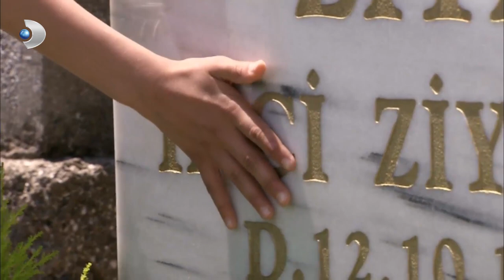Nihal Mezarlıkta Annesiyle Dertleşiyor - Aşk-ı Memnu 37.Bölüm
Ziyagil ailesi mezarlık ziyaretinde, Nihal annesi ile dertleşti.

Behlül, mezuniyet balosunda Nihal’e eşlik ediyor. Aynı gece Bihter de Behlül’e büyük bir sürpriz yapıyor. Beşir’in karanlıkta Nihal zannettiği gölgenin Bihter olduğunu anlayan Matmazel, yüzleştiği gerçekle sarsılır. Kimseyle paylaşamayacağı bu sır Matmazel için giderek ağır bir yük halini almaya başlar. Evden bir an önce uzaklaşmak isteyen Beşir, askere gitmeye karar verir. Adnan Bey ise Beşir’in bu kararı vermesinde Behlül’le aralarındaki gerginliğin payını merak etmektedir. Beşir’in yoluna çıkan engel tüm planlarını altüst eder.
İhale yenilgisini bir türlü hazmedemeyen Hilmi Bey’in karşı hamlesi Adnan Bey’le gireceği yeni bir güç savaşının ilk kıvılcımı olur.
Nihal’in diploma töreni bütün aileyi bir araya getirir. Birbirlerinden uzak durmaya çalışan Bihter ve Behlül, Matmazel’in göz hapsinde olduklarından habersizdirler.
Nihal’in dereceyle mezun olması Adnan Bey’i çok gururlandırır. Baba kız törende duygulu anlar yaşarlar. Herkes aynı gece mezuniyet balosuna giden Nihal’in inanılmaz değişimine şahit olur. Behlül’ün baloda Nihal’e eşlik edecek olması, geceyi Nihal için daha da anlamlı kılar. Nihal’in bu mutlu gecesinde Bihter’in de Behlül’e büyük bir sürprizi olacaktır.